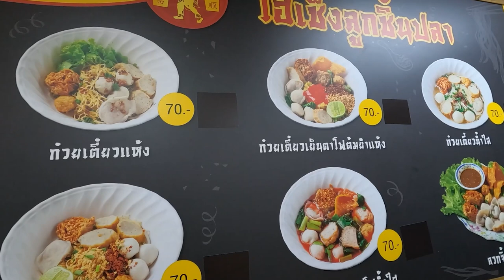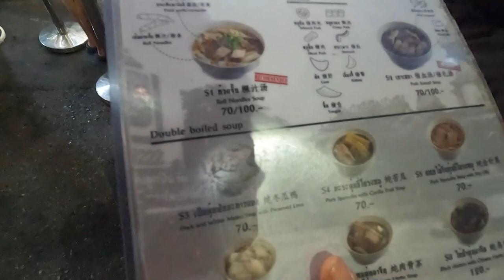Through the Bangkok Market Street with a Harley Davidson! - Motovlog Bangkok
After riding in peak hour traffic in Bangkok with an adv150, Amos sets off for another adventure where he joins a group of Harley Davidson Bikers from Bangkok to check out a different side of the city.